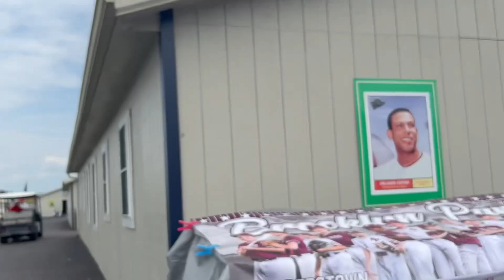BIGGER or BETTER at Cooperstown!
So before you get all yappatron towards me I promise the only scripted part was the second cut when we slapped our teammate on the back and he gave us the Gatorade. Otherwise everyone was random or just our teammates.

Also huge shoutout to my teammates Caleb and Rush we being an amazing partner and cameraman. I hope we can record again soon.

cooperstown BABY!!! 🎉🥳🎈🎊🎁🍾🪩